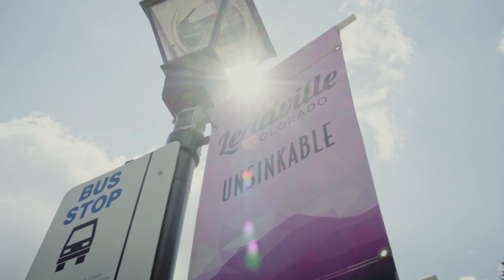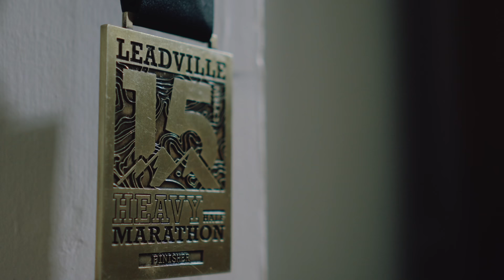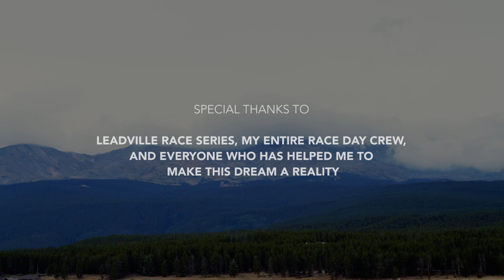Heavy As Lead Documentary - From 300lbs to Running the Leadville 100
Heavy as Lead is the story of Jason Cohen, who went from 300lbs to just a short 7 years later found himself running the Leadville Trail 100.

Jason, at the age of 27, found himself looking at the number 297 on his bathroom scale. Jason resolved to never let that number touch 300 and has since lost over 120 pounds. His incredible journey has taken him through his battle with obesity and took him to the starting line of the Leadville Trail 100 Race on August 18th, 2018. This film documents Jason's story of losing the weight, becoming an athlete, and running the Leadville 100.

Jason was given the idea to tell his story by his good friend, Mark LeBlanc, who realized that Jason's story needed to be told to the world. Mark is co-creating Heavy as Lead with Jason and is the person behind the camera for much of the film.

Produced, Directed, Filmed, & Edited -  Mark LeBlanc & Jason Cohen

Aerial Cinematography - Mark LeBlanc, Dane Christensen, Jamie Orillion, Jason Cohen

Additional Footage - Jamie Orillion, Chase Smith, Elizabeth LeBlanc, Isaac Cook, Carolyn Gray

Colorist - Chase Smith

Sound Mixer - Josh Baggenstoss

Sound Supervisor - Jason Camiolo

Special thanks to these brands for helping me along this journey
- Arc"Teryx
- Altra
- Normatec
- Compex
- Rudy Project
- Rumble Roller
- Skratch
- Path Projects
- Leki
- Health Warrior Superfoods
- Huma Chia Energy Gel
- Passenger Coffee
- Thinksport
- Helinox
- Sitka
- Hydrapak